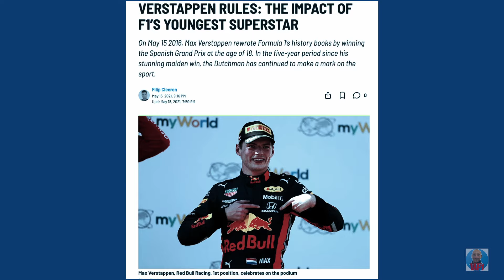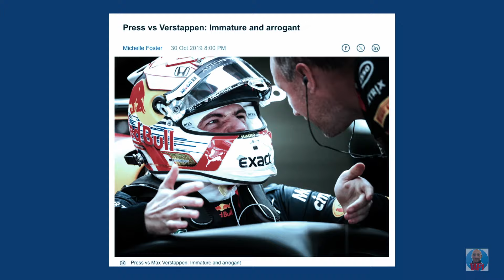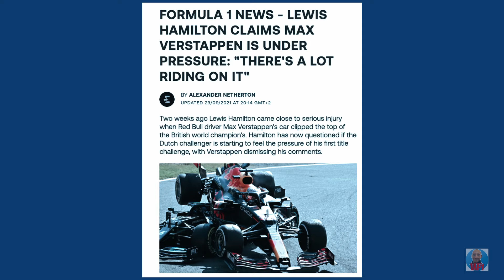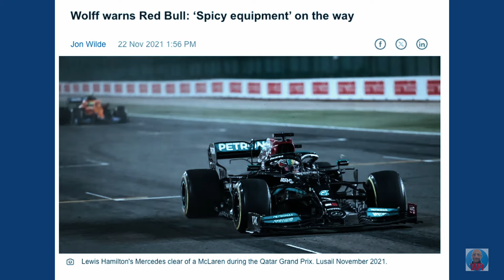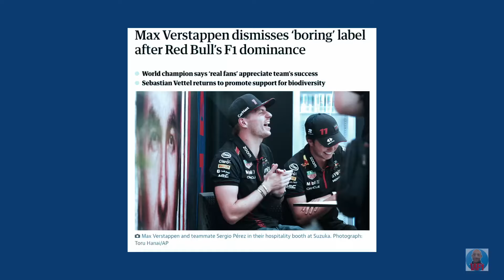Verstappen is boring and it’s YOUR fault!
Max Verstappen, the world champion of Formula One, has endured a lot of criticism ever since the day he joined in 2015.

It looks like he has changed, but is it all for the better?